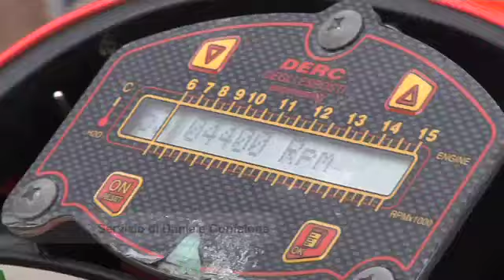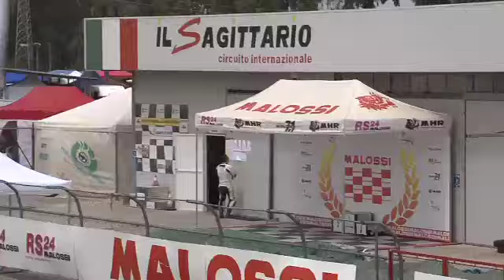Trofei Malossi 2010 - 3° prova Sud - Latina 19-20 giugno - Servizio giornalistico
Latina (LT)
19-20 giugno 2010

Servizio giornalistico della terza gara del Trofeo Sud dei Trofei Malossi 2010.

Sul Circuito del Sagittario di Latina si é disputata la terza prova del Trofeo Sud Malossi 2010. La gara di metá Trofeo ha riscontrato una buona partecipazione e grande entusiasmo da parte dei partecipanti che non si sono fatti sorprendere dalla pioggia del pomeriggio, regalando emozioni ad ogni curva.

Le categorie che hanno preso parte all'evento sono state ScooterMatic Extreme Italia Sud, ScooterMatic Extreme Sud, Trofeo GP80, SuperScooter Italia Sud, SuperScooter Sud.